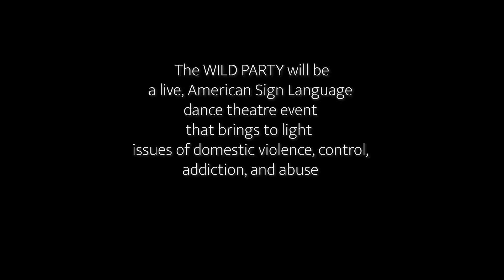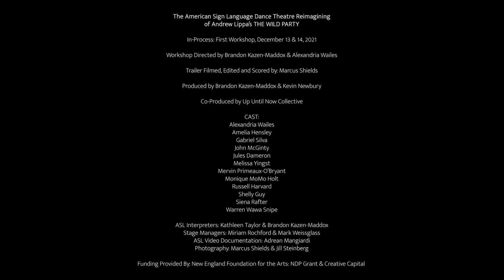Brandon Kazen-Maddox: The ASL WILD PARTY | Creative Capital Project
Learn more about "The ASL Dance Theatre Reimagining of Andrew Lippa’s WILD PARTY," by artist Brandon Kazen-Maddox, Creative Capital Grantee 2022.

"The ASL Dance Theatre Reimagining of Andrew Lippa’s WILD PARTY" aims to create a world in which authentically-represented Deaf and signing dancers lead the audience on a musical, textural, gestural journey through the seedy underbelly of the Deaf community during the prohibitive era of the roaring 1920’s.

The American Deaf community has long been portrayed as docile, pious and subservient to the dominant, hearing culture. Deaf people have been denied access to sign language, to equitable education, and have been sociologically-segregated from professional industries such as music, theatre and our own dance community. As a reaction to these injustices, "The ASL WILD PARTY" functions as a piece of powerful, contemporary revolution that works to underscore the importance of Black, Trans, Disabled, Deaf lives, and more.